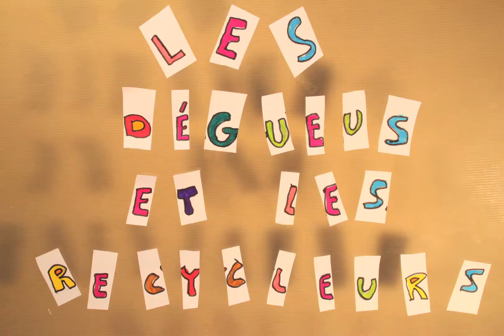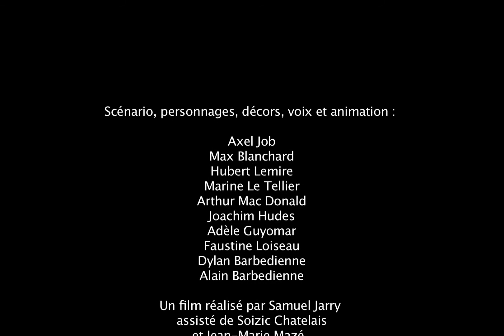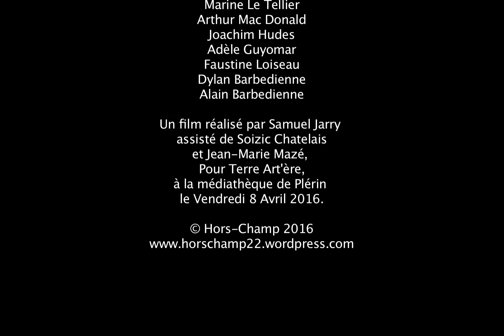Les Dégueus et les Recycleurs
Film d'animation réalisé en 2016 à la Médiathèque de Plérin avec un groupe de 12 enfants, à l'occasion de Terre Art'Ere